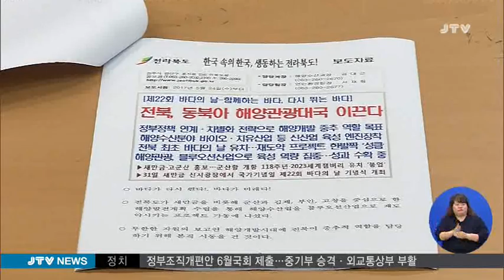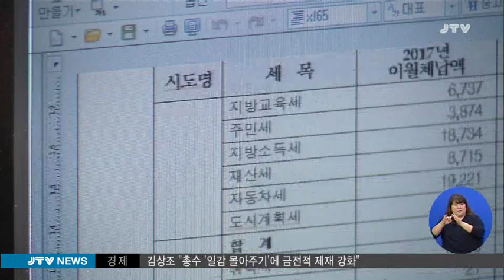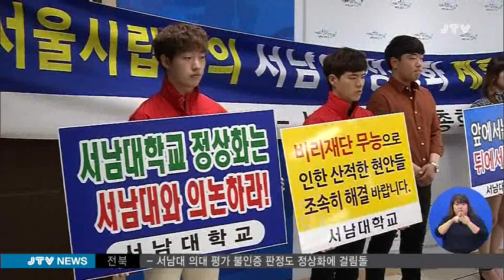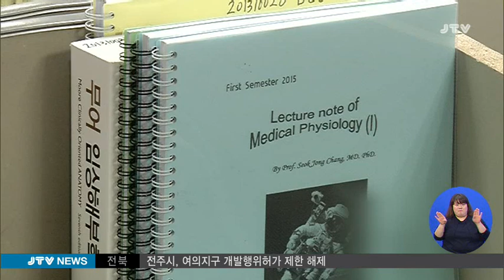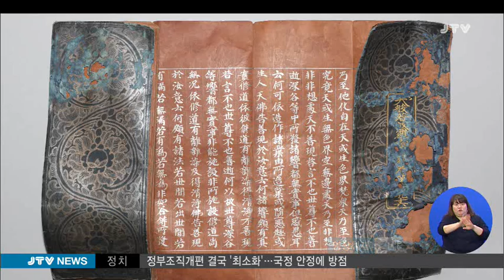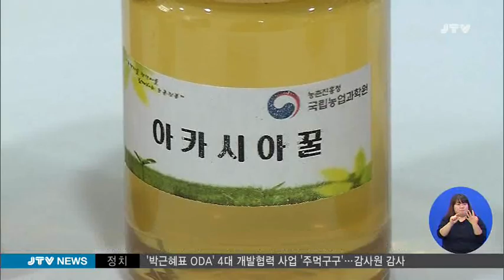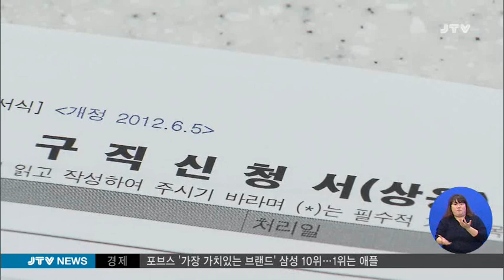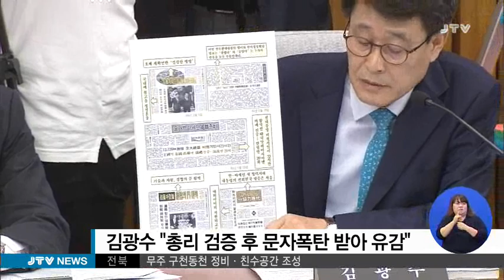[JTV 뉴스] 2017.5.25(목)